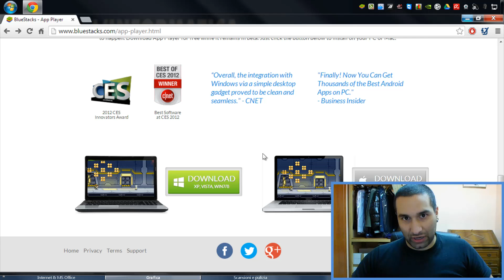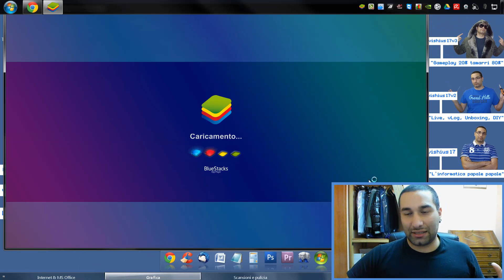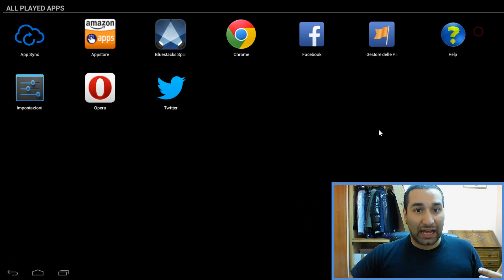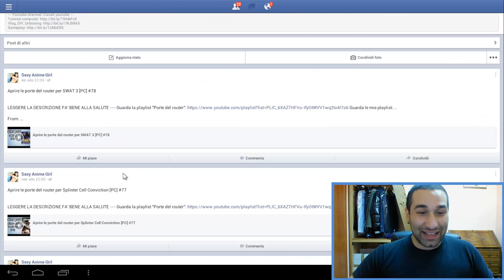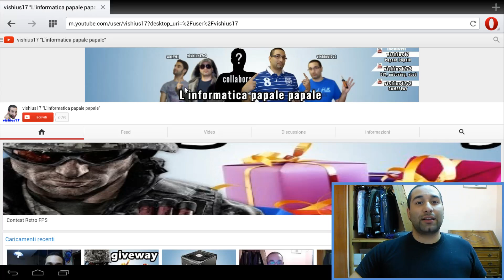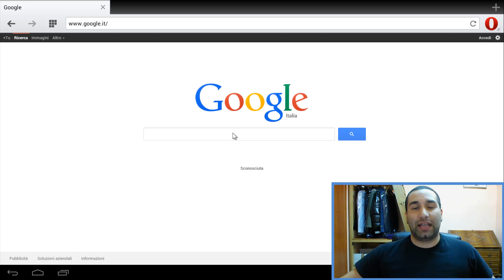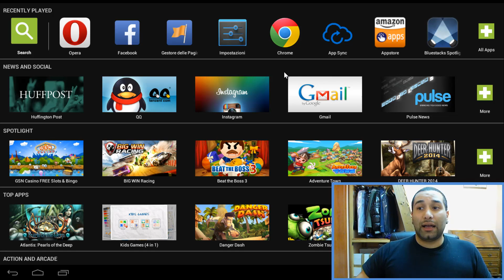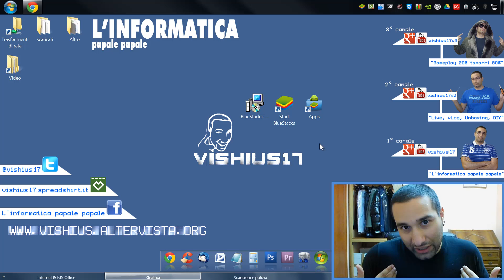Come usare le app di Android sul pc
▁ ▂ ▃ ▄ ▅ ▆ ▇ ▉ CLICCA QUI ▉ ▇ ▆ ▅ ▄  ▃ ▂ ▁